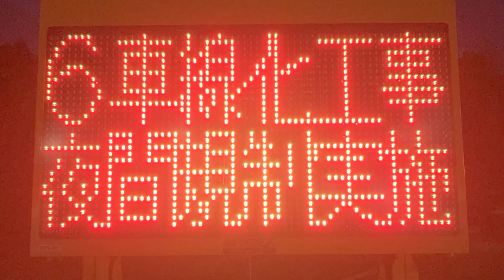甲南PA上り お知らせ用の文字情報板(LED電光掲示板) NEXCO西日本